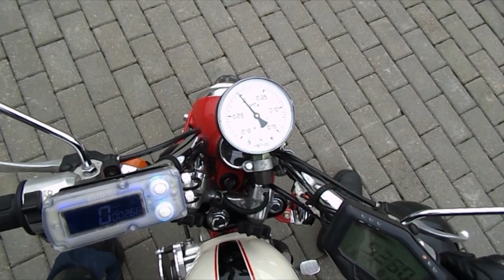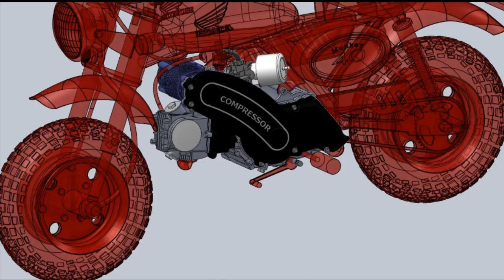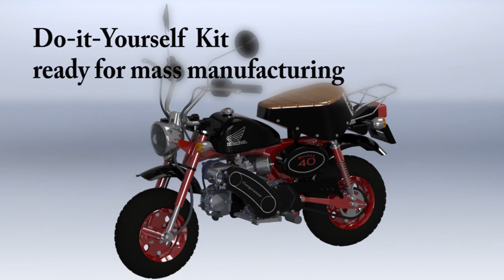Supercharger kit for tuning 49cc - 125cc motorcycles , scooters , pocket , pit and dirt bikes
Supercharged 49cc, 50cc - 125cc motorcycle (minibike, pit bike, poket bike, dirt bike, moped, scooter) as the modified stock naturally aspirated pit bike Honda Monkey Z50/AB27 powered by 49cc four-stroke carbureted engine (bore/stroke 39mm/41.4mm)